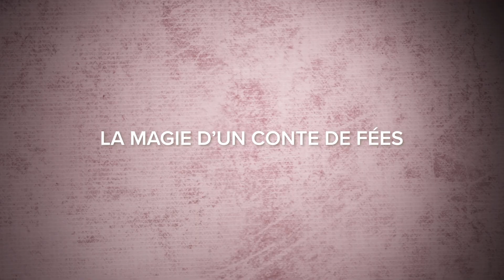La Belle au bois dormant - Le Ballet du Bolchoï au cinéma (Bande-annonce officielle)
C’est sans doute l'un des plus mythiques ballets de Tchaïkovski. Dansée par le Bolchoï, La Belle au bois dormant déploie toute sa magie. Avec virtuosité, les Étoiles s’élancent dans des décors somptueux dignes des plus grands contes de Fées. La Princesse Aurore est dansée par l’une des plus jeunes Étoiles du ballet, Olga Smirnova, dont la grâce se prête à merveille à ce bijou classique, idéal pour s’initier à l’art du ballet.